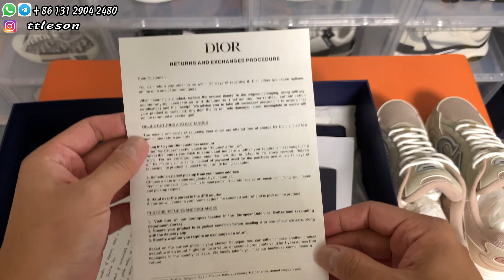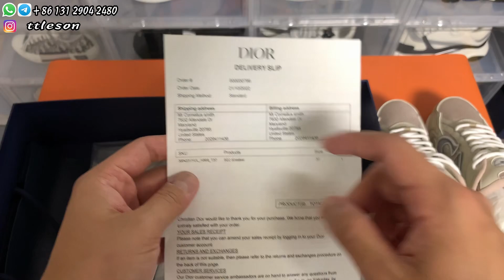DIO SHOES-B30 Beige Dhgate sneakers unboxing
👟Video Content
✔️ Top quality leather material
✔️ Authentic shoe type
✔️ Genuine packaging
✔️Complete accessories

Today, my friend gave me a pair of shoes and I made an unpacking video.This video does not generate guided consumption

Other channels